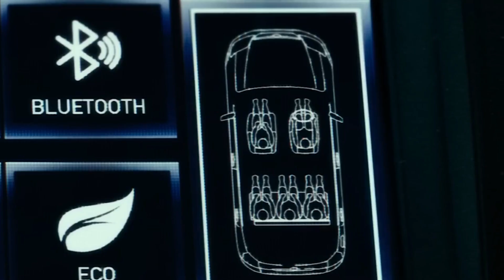ইটভাঁটার ওপর ভৌতিক বাড়ি ও APP ক্যাবে মৃত মানুষ বসে থাকার সত্যি ভৌতিক ঘটনা | Pretpokkho | Episode 72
Pretpokkho Bengali Horror Audio Story YouTube Channel is all about real horror events.In Bengali we tell it Sotyi Bhuter Golpo or Sotti Bhuter Ghotona. This Bengali Horror channel will try how to find the best Bengali horror story or events or Bangla Bhuter Golpo and present it to its audience. Every Week the channel brings two new episodes Pretpokkho never tells its audience to accept these events as true, because it is not our (Pretpokkho Team) job to verify the facts, so it is better to listen to these events for entertainment purpose only.

ইটভাঁটার ওপর ভৌতিক বাড়ি ও APP ক্যাবে মৃত মানুষ বসে থাকার দুটি সত্যি ভৌতিক ঘটনা নিয়ে চলে এসেছে আজকের প্রেতপক্ষের এপিসোড নম্বর ৭২  ঠিক রাত ১০ টায়  । এখানে সাধারণ মানুষের সঙ্গে ঘটে  যাওয়া ভৌতিক ঘটনা শোনানো হয়  আমাদের এই  Youtube চ্যানেল এ । প্রতি সপ্তাহে  রাত ১০ টা বাজলেই  নতুন ঘটনা নিয়ে প্রেতপক্ষ চলে আসবে।

প্রেতপক্ষ - এখানে স্বাভাবিক একটি বিভ্রম |
Pretpokkho = Normal is an Illusion.